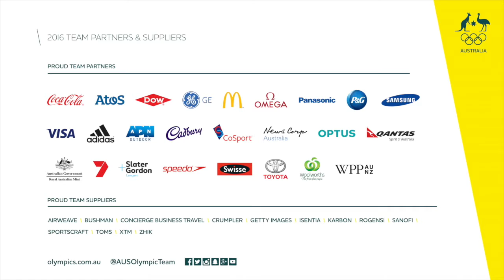Aussie judokas settling in as Rio 2016 draws closer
Miranda Giambelli and Katharina Haecker are finalising their preparations for the Rio 2016 Games in the Olympic city.